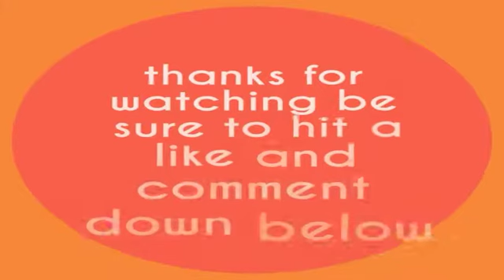Sally reacts to whale lagoon